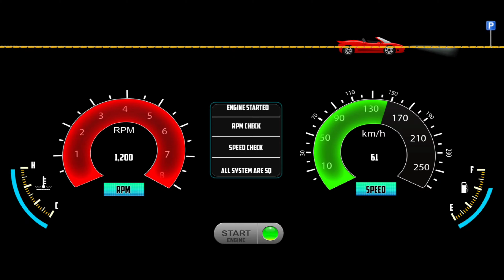Bus Simulator 2024: New Yellow Cargo Coach Bus Driver! Bus Games Android Gameplay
Hello! Guys, 🙋‍♂️ What's Up? In this video, I'm playing New Bus Game: Bus Simulator 2024: New Yellow Cargo Coach Bus Driver! Bus Games Android Gameplay. This is an amazing game and I am having so much fun driving these buses around. Bus Simulator Vietnam is a great game to play if you are looking to have some fun and kill time. I have had a lot of fun playing this game and I hope you enjoy the video.

Here are some of the top features of Bus Simulator Vietnam:

- No ads
- Achievement Board